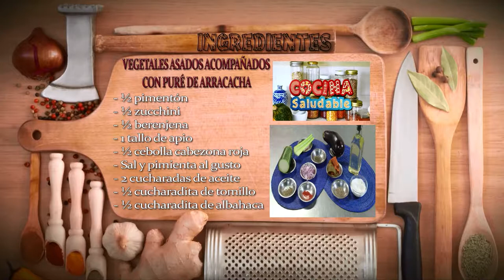Como Preparar Vegetales Asados Acompañados con Pure de Arracacha- CocinaTv por Juan Gonzalo Angel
La arracacha es una raíz oriunda de la región andina, crece desde Venezuela hasta el norte de Chile y en el noroeste de Argentina.

Este tubérculo que es consumido desde tiempos precolombinos, fue muy apreciado debido a su alto valor en proteínas, que son difíciles de obtener en ciertas zonas de la sierra, lo que lo hacía un alimento ideal ya que aumentaba la resistencia de los antiguos peruanos al clima y esfuerzo físico además de ser de fácil digestión.